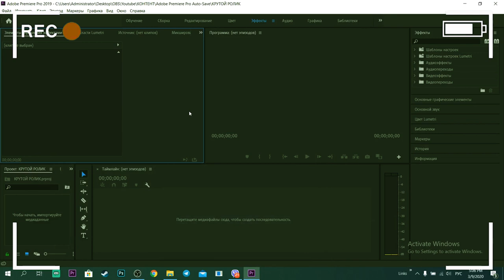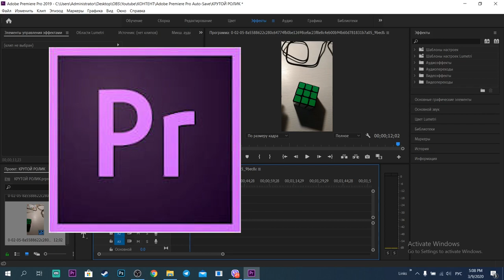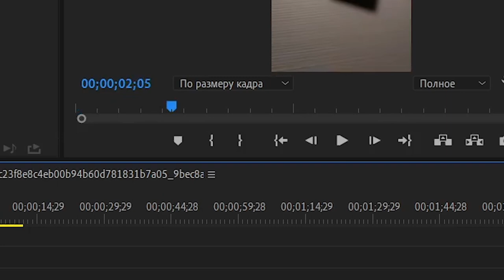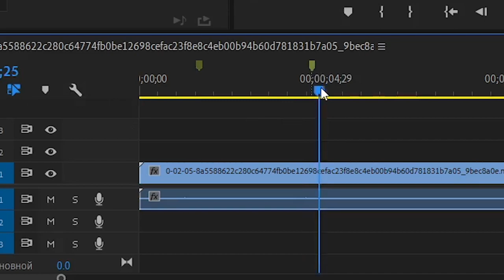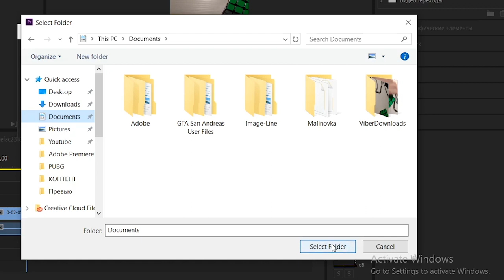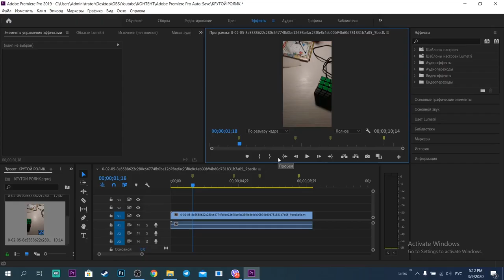ДЕЛАЕМ КРУТОЙ РОЛИК (ДЛЯ НОВИЧКОВ) // РОЛИК ДЛЯ ТИКТОКА №1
Это первая часть моего первого туториала (почему первая ответ в конце ролика) Если понравилась песня на заднем фоне пишите в коменты я вам скину
Возможно скоро будут стримы(тоже с расписанием)